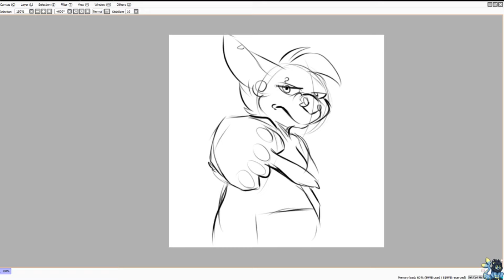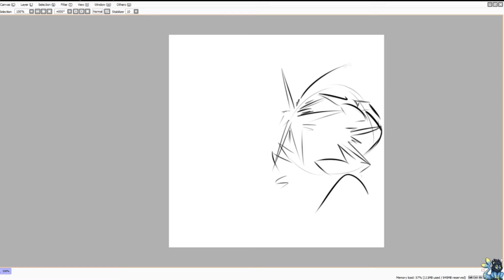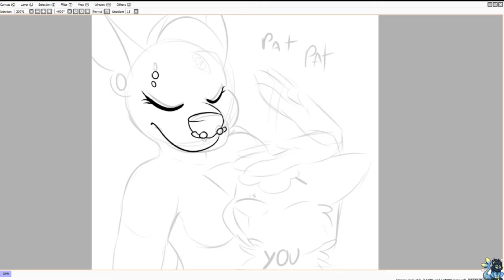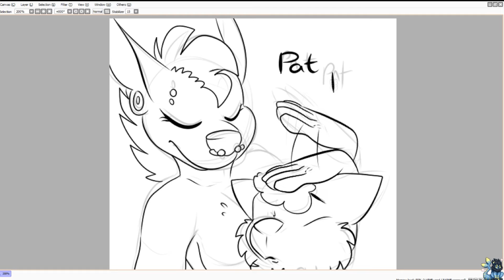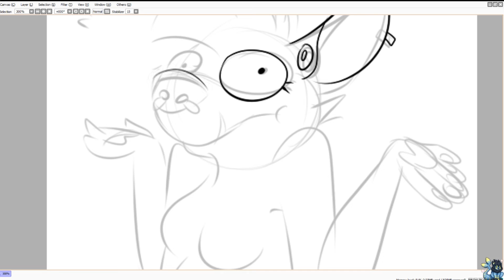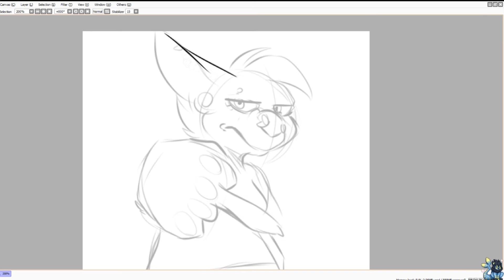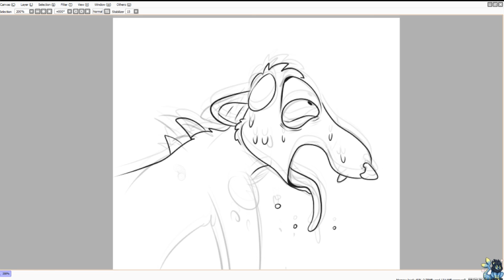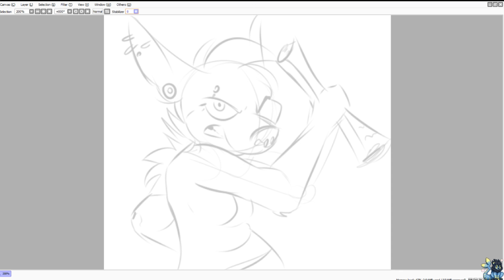Stickers Kassy and Akafi [SPEEDPAINT]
software: SAI
recorder: OBS
editor: Sony Vegas